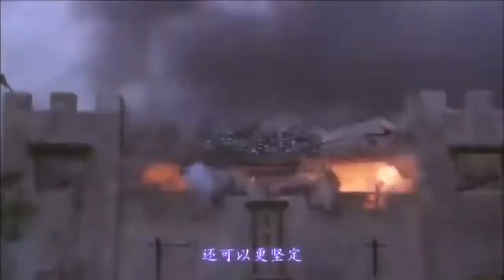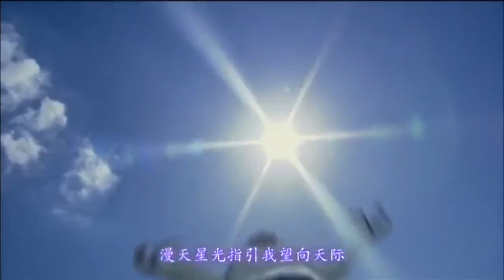《情定三生》电视剧片头曲，《恒星》居老师唱歌真好听